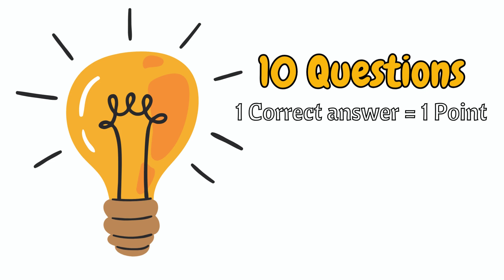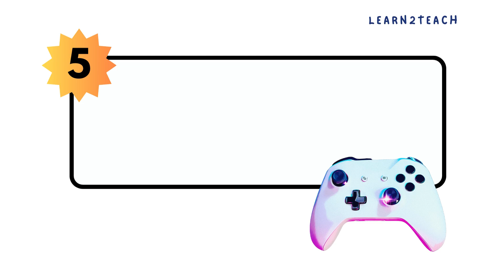English Words Quiz | Four Letter Words | Make words from the alphabets | English Word Formation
Challenge your brain!
An English words quiz to increase your english vocabulary, learn spellings and recall your memory including pictures to visualize words easily.